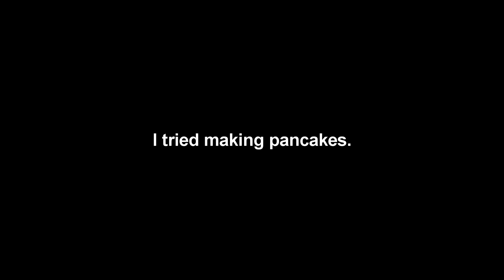I tried making pancakes...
I tried making pancakes and yes it did not end well...

If you are a fan of NintenBlox and accuse me of copying his description layout, you would be correct. I did it as a joke but he won’t mind.